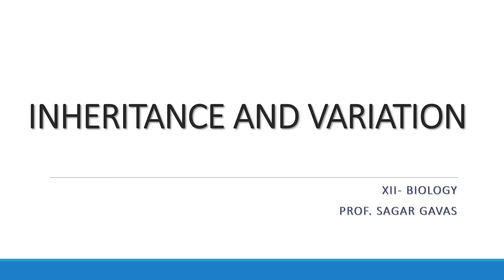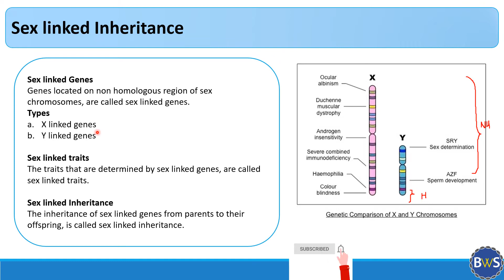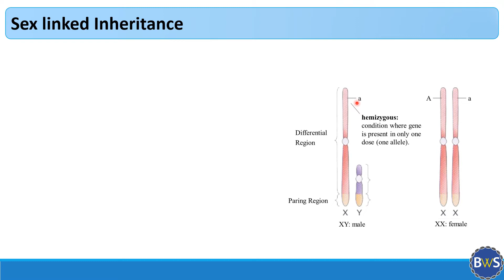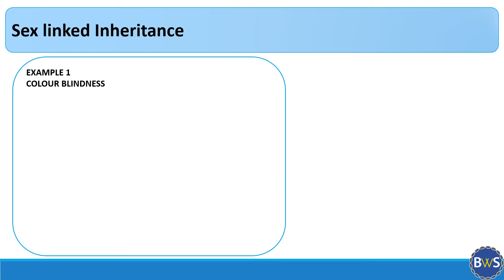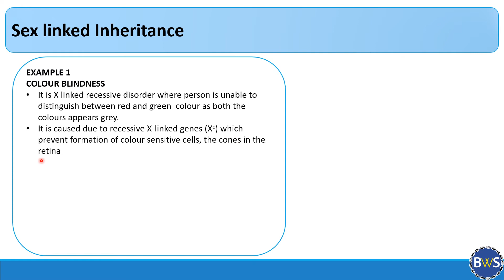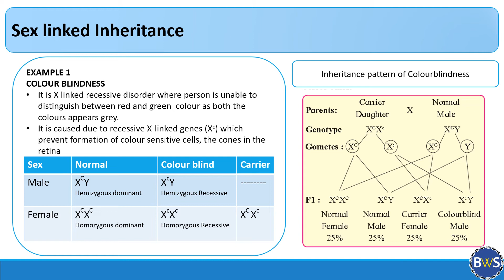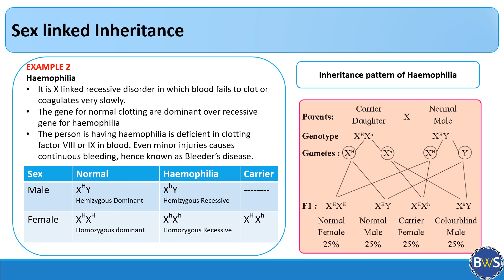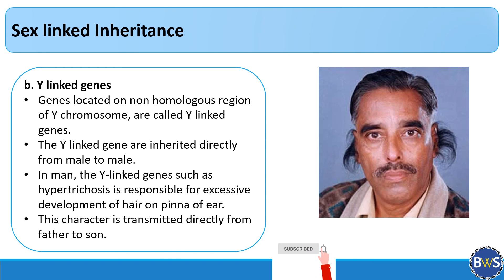Sex Linked Inheritance | Inheritance and Variation | 12th Biology | Maharashtra Board | NCERT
Standard- 12th Biology
Chapter - Inheritance and Variation
Topic - Sex Linked Inheritance

For other video lecture from same chapter click on following link